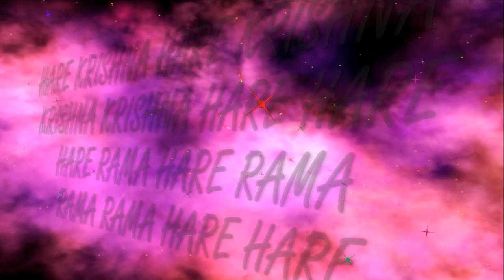14.10.2018 Temple New Purushottama kshetra ISKCON Dnipro Ukraine